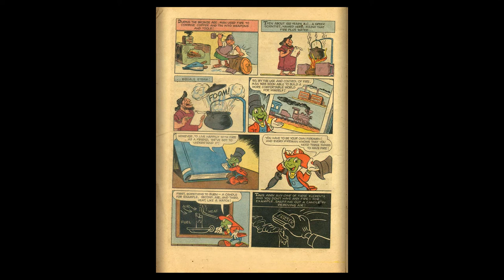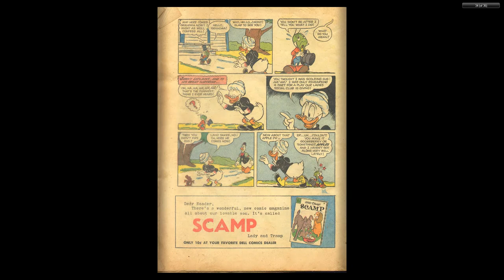DISNEY Dell Four Color Comics #0701 Jiminy Cricket